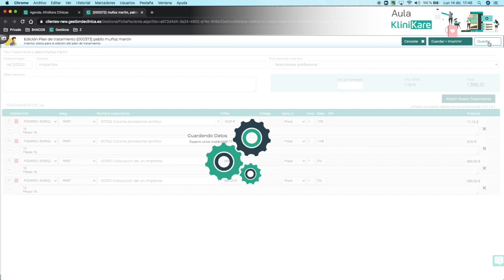Editar un plan de tratamiento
En este vídeo mostramos cómo podemos editar un plan de tratamiento ya creado para, por ejemplo, modificar su nombre o alguno de los datos que tiene guardados.